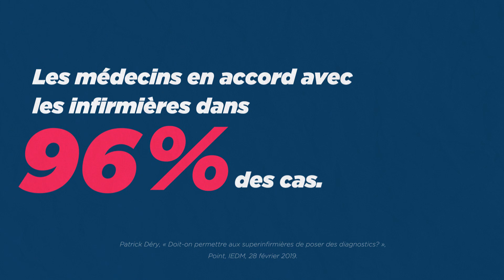Des solutions pour désengorger notre système de santé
Notre système de santé déborde constamment. Il y a toutefois des solutions : les super-infirmières et les super-pharmaciens peuvent s’occuper de tâches qui incombent présentement aux médecins. Non seulement ils sont formés pour cela, mais ils peuvent également le réaliser plus rapidement et à moindre coût. Il faut agir dans l’intérêt des citoyens et cesser de plier devant les groupes de pression.

Visitez le site de l'IEDM pour plus de solutions en matière de santé